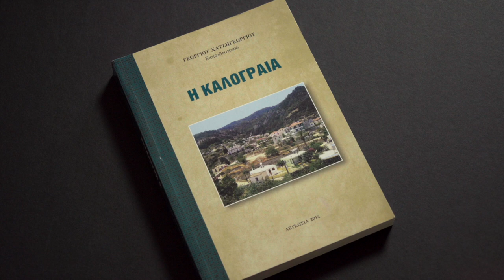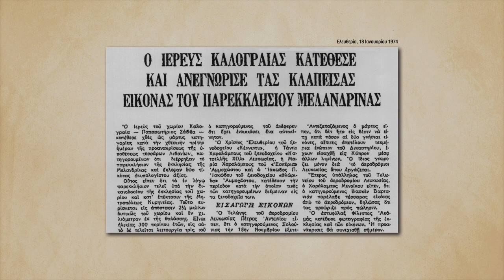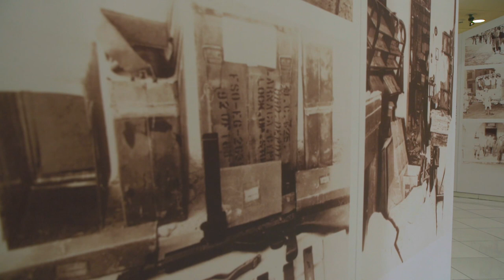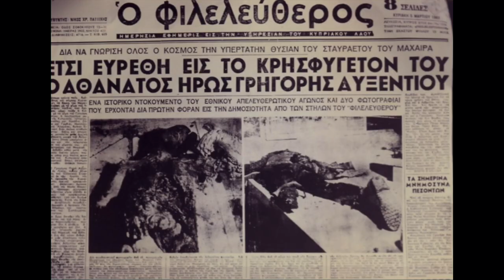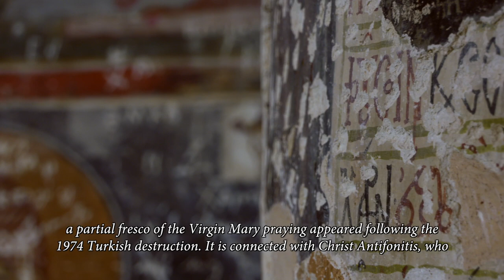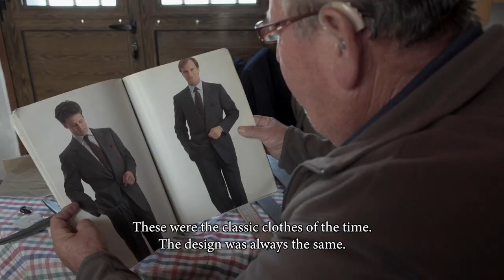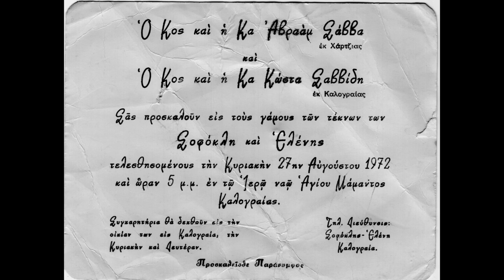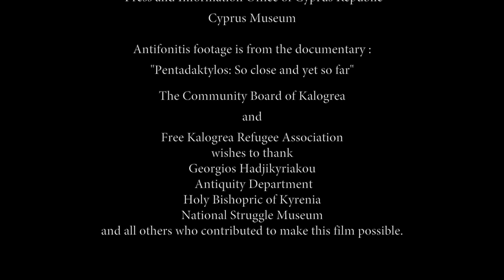KALOGRAIA. BEFORE OBLIVION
Kalograia. A community on the foothills of Pentadaktylos, east of Keryneia. Around 600 Greek Cyoriots lived here before the invasion. Nature was generous with Kalograia, gracing the landscaoe with much of the natural beauty of the Pentadaktylos mountain range as well as the northern coast of Cyprus. Beyond this natural magnificence, the village also had rich history and was particularly known for its two ancient monasteries Antifonitis and Melandrinaa. All legal residents of Kalograia were made refugees following the invasion, which left thousands of victims, missing persons and an unprecedented destruction of our cultural heritage. The documentary offers a historical a historical account of the village and to the best degree possible, taking you to beloved places. It also records customs and traditions of times old through the audiovisual memories of people who lived in the village before 1974. Free! Before oblivion.

Kalogrea, Before Oblivion Documentary - 2020
Written and directed by: Paschalis Papapetrou Anadysis Films Ltd

Production: Kalograia Community Board
Free Kalograia Refugee Society
Director of Photography: Nicos Avraamides
Music Composition & Sound Design: Andrie P. Meletiou
Narration: Costas Charalambides
Colour Correction: Panicos Petrides (Full Moon Productions)
English Subtitles - Narration: Constandinos Tsindas

Supporters:
Panagiotis and Antriana Michael Italou
Christos and Despo Komodromou
Bosco Constructions Ltd
SpeedFire Ltd
Total Care Ltd
Spanias
Nakas Music
Paws Up
Ideal Optical Center (Dinos Mappourides)